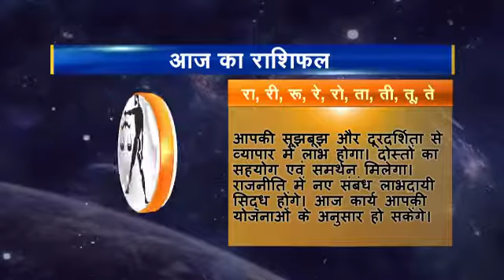Rashifal hindi 07 Tula 29 10 2016